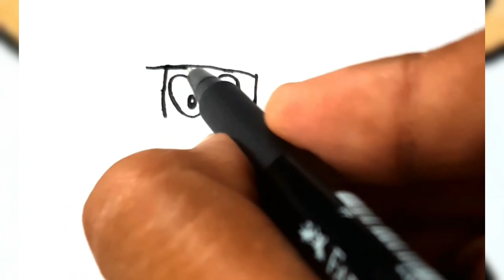How To Draw Suneo Easy Step By Step Drawing Lesson | Doraemon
How to draw suneo easy step by step drawing tutorial for beginners.

other Drawings videos